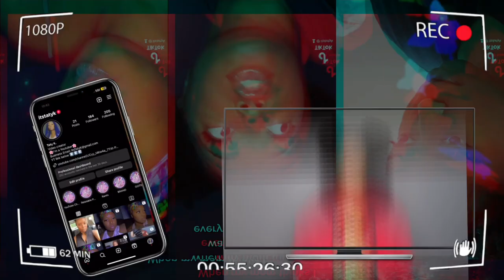BET AWARDS SHOW LOOKS 2023 | Best and Worst Dressed | Rating BET Red Carpet Looks 2023 | It's Taty K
I hope you all enjoy my storytime and I hope that they provide you all with much entertainment. I create storytimes, try on hauls, unpopular opinions and challenges.
Today's video will be me rating the 2023 bet awards red carpet looks. In this video I will be giving my opinion on who was the best and worst dressed on the BET awards 2023 red carpet.